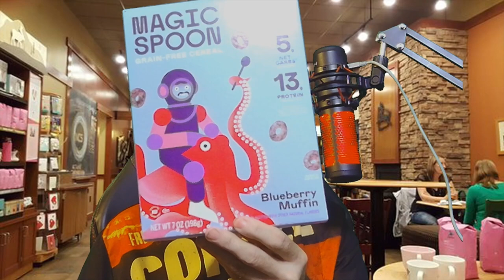Coffee Shop Review: Magic Spoon Cereal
Having myself a look at Magic Spoon breakfast cereals, a healthier alternative to what's in the stores!

Full Disclosure: This was a purchase I made. The opinion given is fully my own!